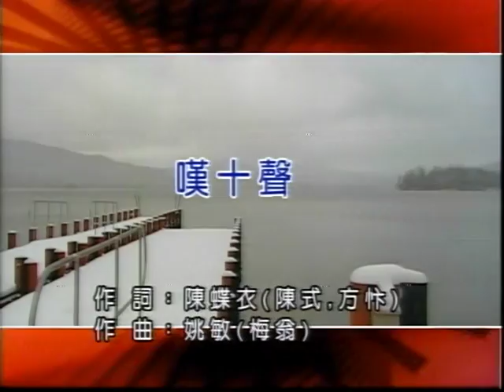張隱-嘆十聲.VOB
貝斯特之友張隱-嘆十聲